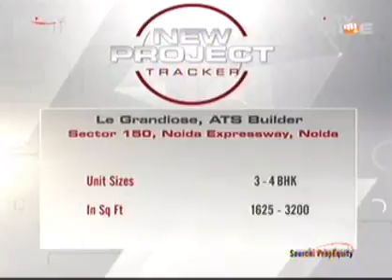NDTVPRIMESEP280718PM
ATS Le Grandiose Project featuring on NDTV Project tracker